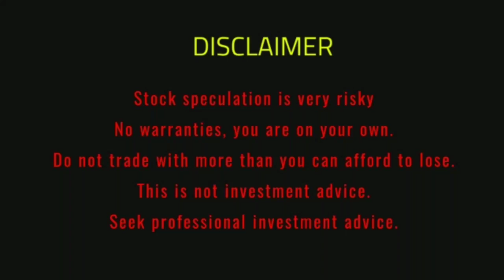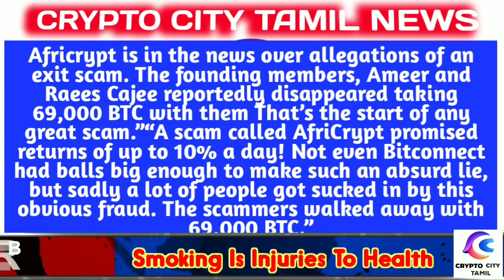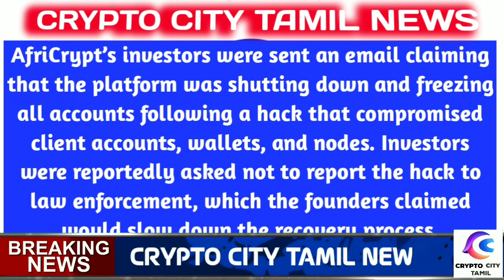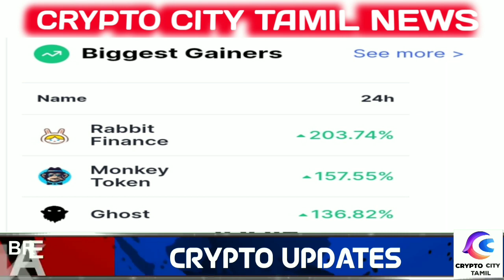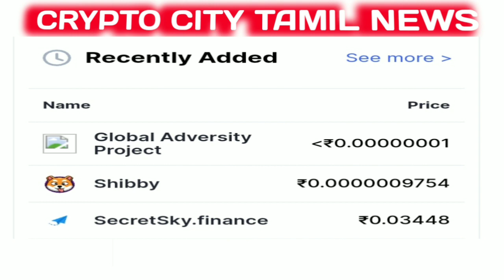Crypto News tamil | Biggest Exchange Scam tamil | Crypto Update tamil